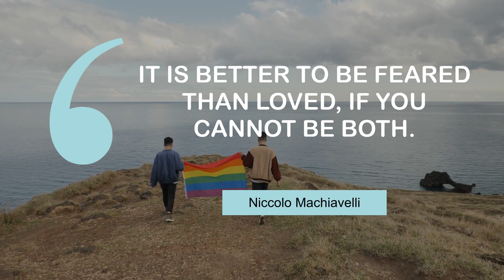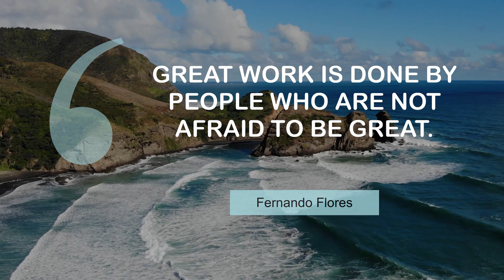Popular Quotes on Fear | @MyMotivationMantra | Your Motivation Mantra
What Life Changing People Say about Fear | Stay Hungry, Stay Foolish!

00:00 It is better to be feared than loved, if you cannot be both. - Niccolo Machiavelli
00:25 Have no fear of perfection - you'll never reach it. - Salvador Dali
00:43 The only thing we have to fear is fear itself. - Franklin D. Roosevelt
01:00 Ultimately we know deeply that the other side of every fear is freedom. - Marilyn Ferguson
01:18 Great work is done by people who are not afraid to be great. - Fernando Flores
01:35 Fear is excitement without breath. - Robert Heller
01:53 We fear things in proportion to our ignorance of them. - Christian Nestell Bovee

1 - Gay couple holding the pride flag
2 - City center in Mexico City
3 - Glade in Fanal Madeira Island
4 - South Island in Arrowtown
5 - Friends on a rock in New Zealand
6 - Foggy mountains in Fanal Madeira Island
7 - Opera House in Lviv